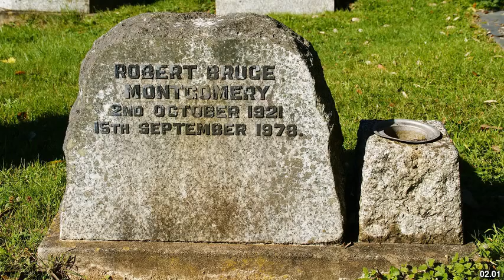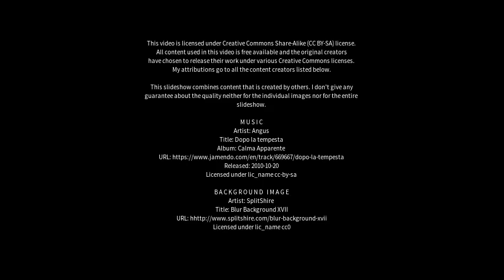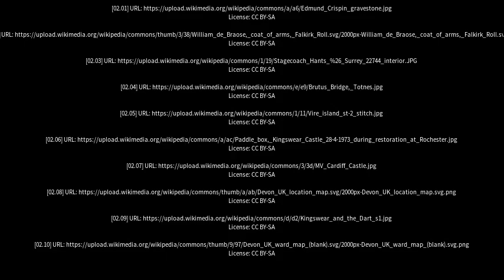Best places to visit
Best places to visit - Totnes (United Kingdom) Best places to visit - Slideshows from all over the world - City trips, nature pictures, etc.